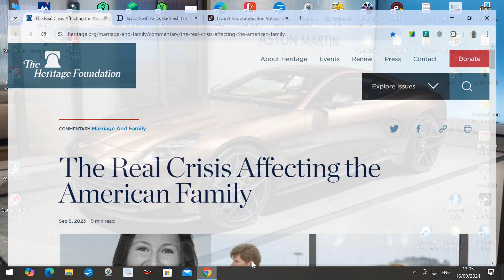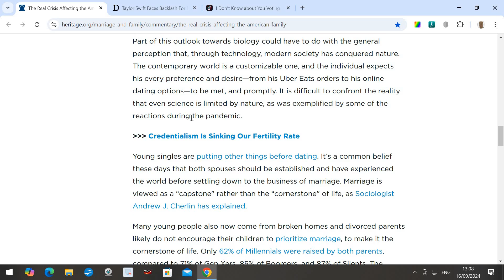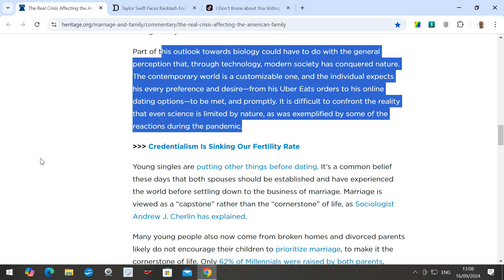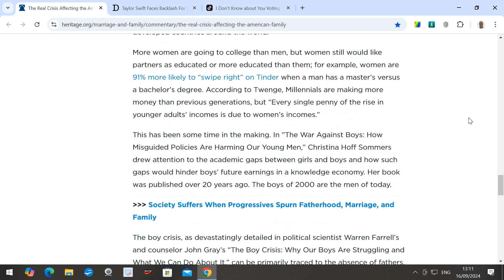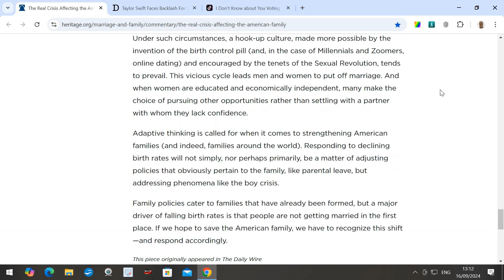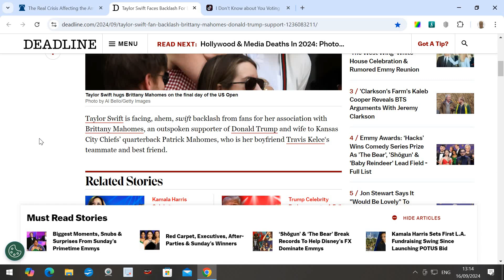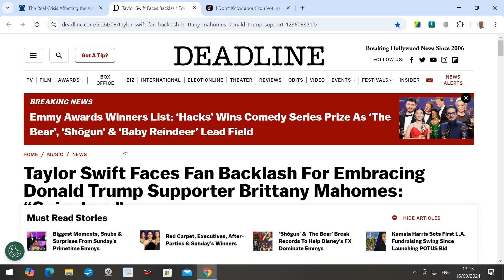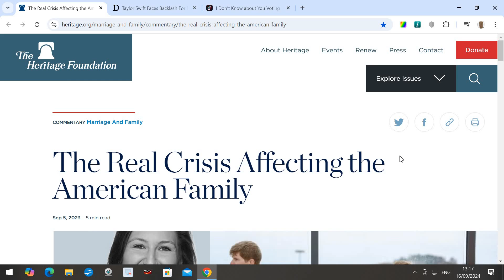A US institute has finally got the memo about US woman, and Swift has had a backlash.